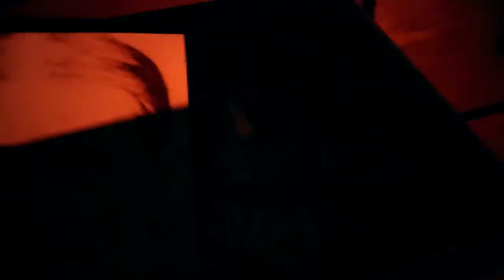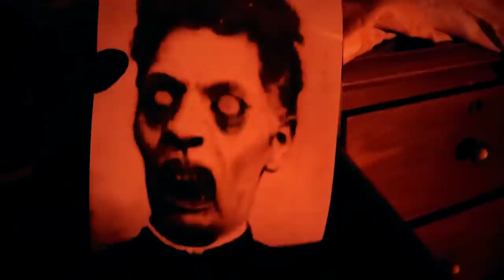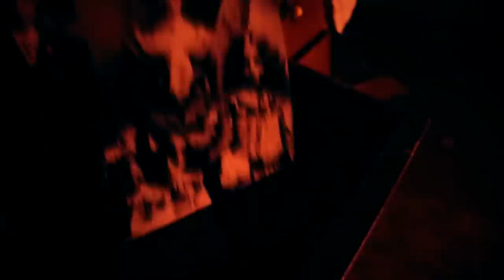Дом с ПРИЗРАКОМ / Я туда не вернусь? / Аналитика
Дом с ПРИЗРАКОМ / Я туда не вернусь